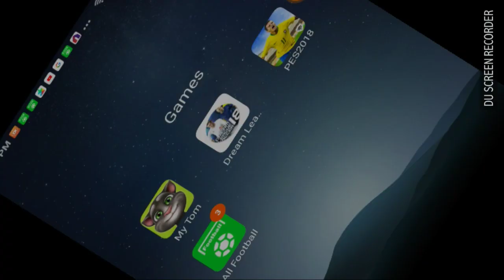PES 2018 mobileCANT LOGIN! Pls fix this problem today:(